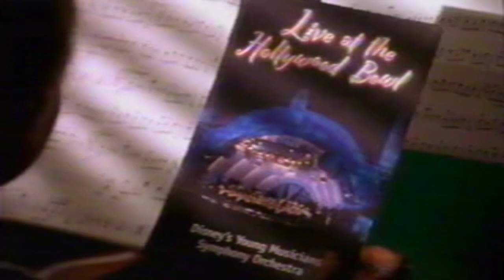Retro Disney Young Musicians Symphony Orchestra Commercial 1998 Bassoon Practice